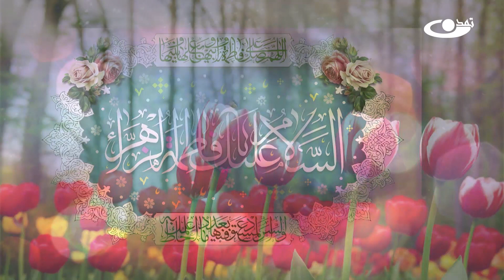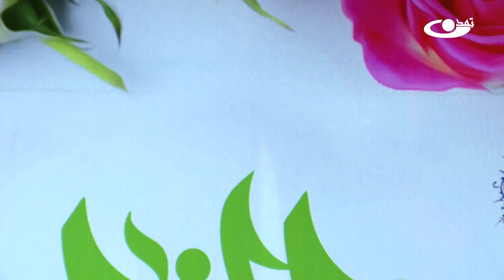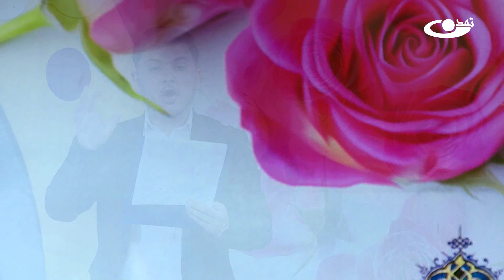ویژه برنامه میلاد حضرت زهرا(س) و روز مادر – کودک و نوجوان 13.10.1402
موضوع برنامه: ویژه ولادت حضرت زهرا(س) و روز مادر
نام برنامه: کودک و نوجوان
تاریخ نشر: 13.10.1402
حضرت فاطمه(ع) فرزند پیامبر اکرم(ص) از حضرت خدیجه(س) است. آن حضرت در بیست جمادی الثانی  به دنیا آمده است که به همین مناسبت ویژه برنامه تهیه نمودیم .پس در این برنامه همراه باشید .
برنامه 'کودک و نوجوان' برنامه ویژه کودکان و نوجوانان در سنین بین ۴ تا ۱۶ سال می‌باشد. در این برنامه به آموزش کاردستی، رسامی، پخش کارتون‌های تفریحی و عکس‌های زیبای ارسالی کودکان می‌پردازیم؛ و در کنار آن به موضوعاتی مانند هدف‌گذاری، تصمیم‌گیری و شخصیت سازی برای کودکان و نوجوانان می‌پردازیم.